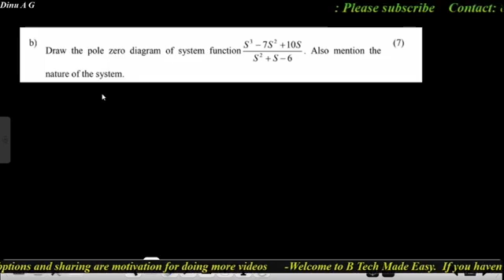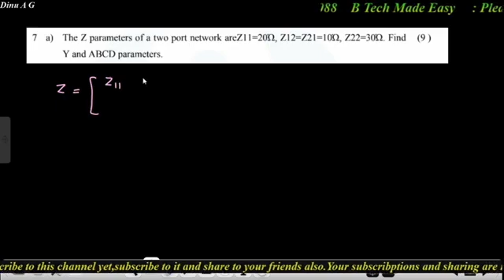Pole zero plot Network / Circuit Theory: University Previous Year Questions Solutions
Topics covered:
00:00 Introduction
01:01 1st question (7 mark)
04:36 Pole zero plot
07:56 2nd question (Given Z Parameter , find Y and ABCD parameter) 9 marks
13:46 ABCD Parameter finding

Network / Circuits & Networks : University previous year question solutions. Pole zero finding & stability finding is discussed in detail. 2 port network problems (frequently asked questions)